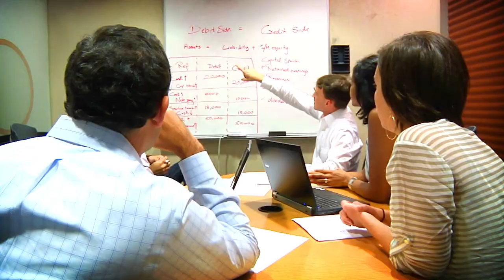Georgia Tech Student Profile - Muswele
"Go figure it out, and be great at it." Those are the words this aerospace engineering student has learned to live by during his three years at Georgia Tech. Hear more about what Muswele, membership chair of the African-American Recruitment Team, has to say about being a successful student at Tech.